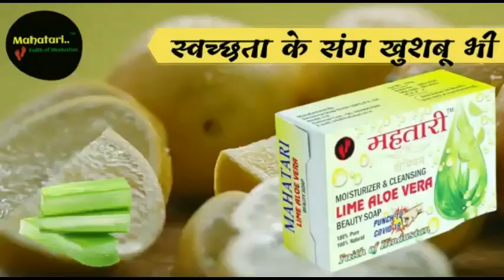सुनसान दिखा पालमपुर बाजार; दुकानों में नहीं पहुंचे ग्राहक, सड़क पर कम ही दिखी गाडिय़ां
divyahimachaltv
dhtv,tvnews
local news
divyahimachalgoodmorning
khabre ftafat
divyahimachalgoodafternoon